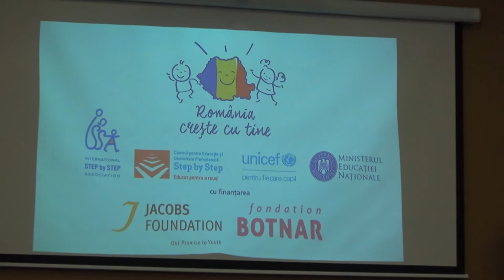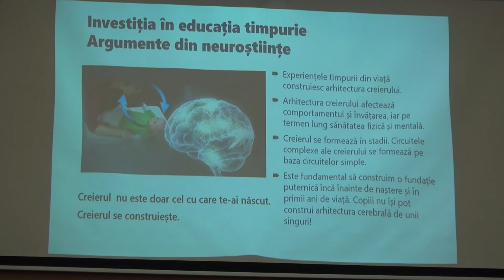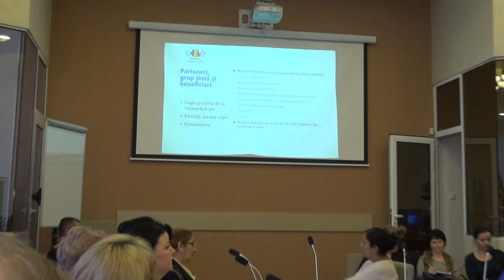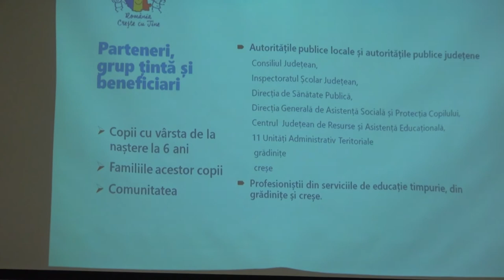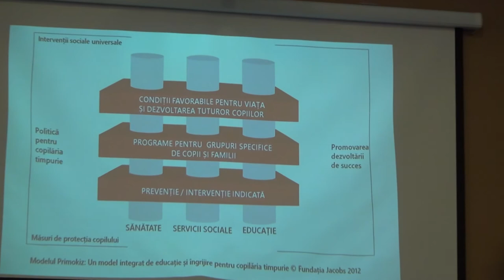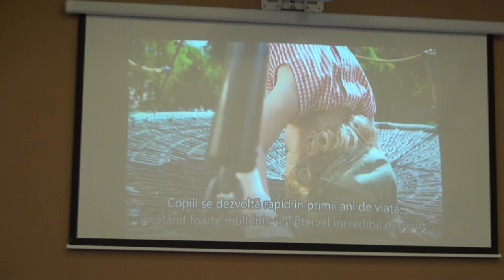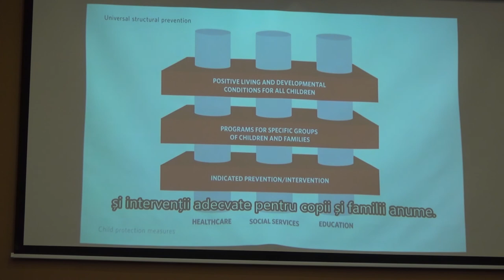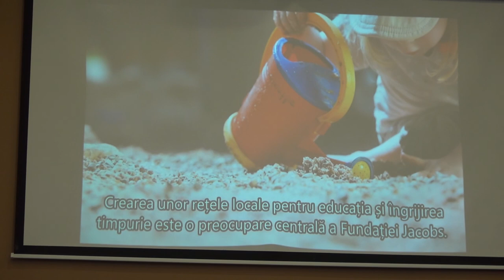LA BACAU Proiect UNICEF Romania FILMARE EXCLUSIV TV UHD 4K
Consiliul Județean Bacău, Inspectoratul Școlar Județean Bacău, Asociația Centrul Step by Step pentru Educație și Dezvoltare Profesională, Asociația Internațională Step by Step, Ministerul Educației Naționale și UNICEF în România
Evenimentul de lansare a proiectului „România crește cu tine - Educația timpurie, o investiție în viitor”.
            Scopul acestui proiect derulat în perioada 2018 – 2022 este să contribuie la dezvoltarea politicilor publice în domeniul copilăriei timpurii și la îmbunătățirea cadrului de implementare a acestora la nivel național, județean și local, asigurând astfel dreptul tuturor copiilor la educație timpurie incluzivă de calitate.

Cu stimă,
echipa Exclusiv

Vizionare plăcută !